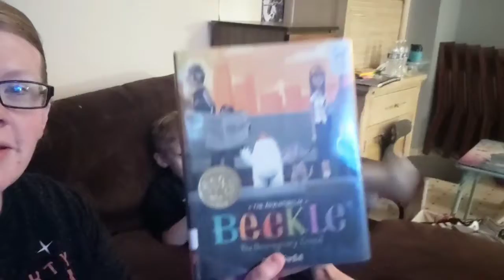New Refrigerator / Save The Keto Food / 2nd Grade Reader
Yesterday our fridge decided to take a dive so we shopped for a few hours and found the one! It gets delivered today! We were scrambling to save the keto food, but we did it! Also tried a new Bang drink flavor and my son wanted to share part of a book he was reading for school.

Hope you have a great day! Enjoy!